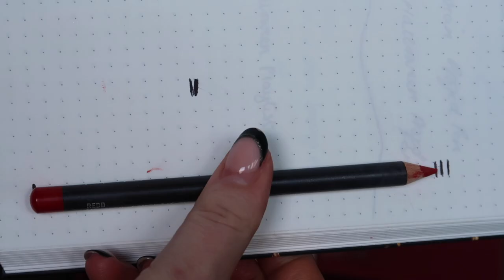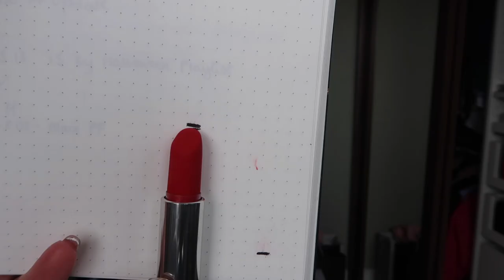12 Pans of Christmas 2022 Project Pan Update 2 | Rose Keats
It's the most wonderful time of the year and obviously it has to have it's own Project Pan, with this being the second update - last one before the finale!